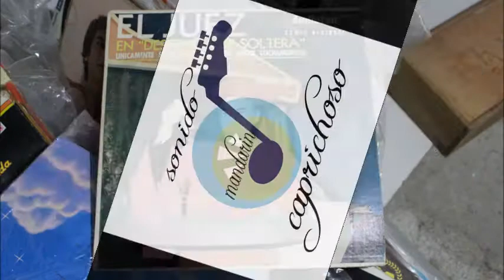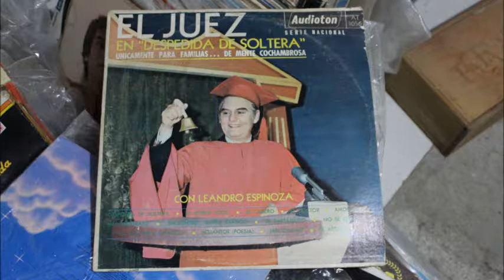EL JUEZ NOSE COMO . LEANDRO ESPINOZA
ESTE ACETATO QUE ME ENCONTRÉ EN UN BAZAR .. TITULADO EL JUEZ DESPEDIDA DE SOLTERA CON LEANDRO ESPINOZA ..ESTO ES ALGO DE LO QUE TENEMOS A QUI EN CABINA DE SONIDO CAPRICHOSO MANDARIN Y EL MUNDO MARAVILLOSO DE LOS ACETATOS